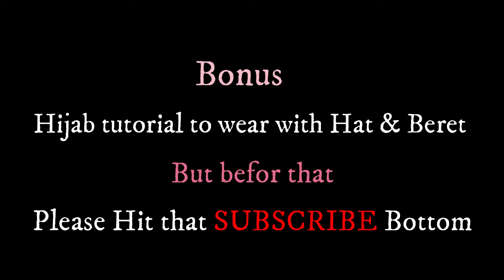How to Style Hijab with Hat & Beret 👒🧢🎩 LookBook & Tutorial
W E L C O M E - M Y - Q U E E N S !
Today's video is about How to Style Hijab with Hat & Beret 👒🧢🎩 LookBook & Tutorial